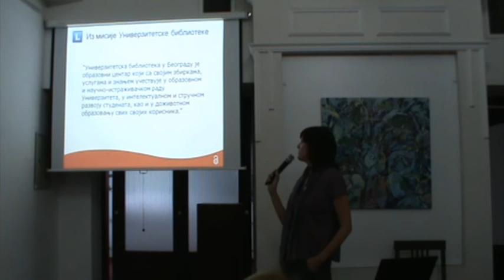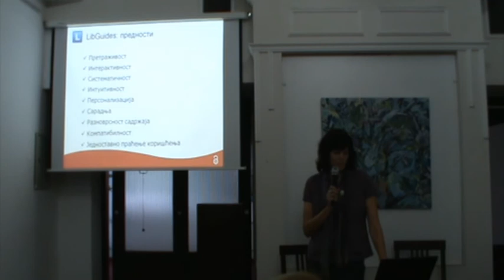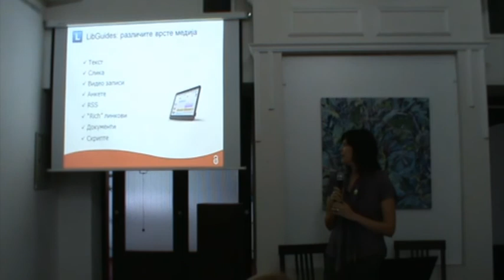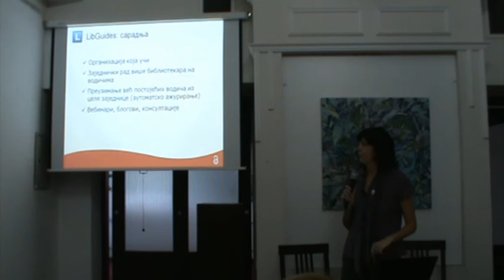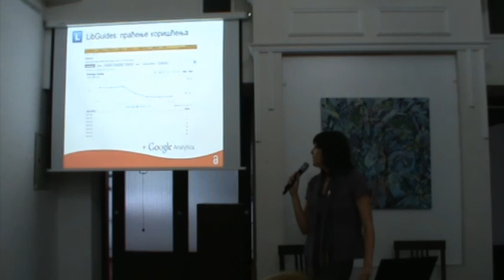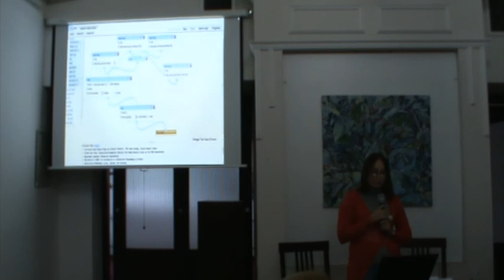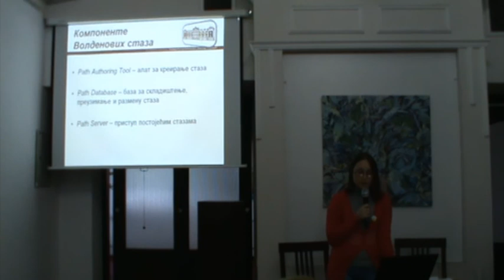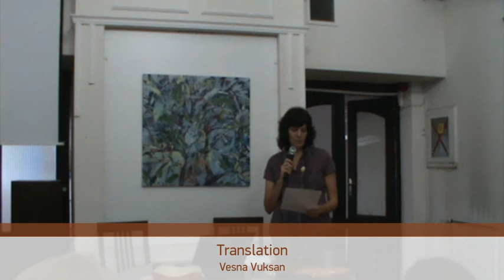OAWeek, Day 1